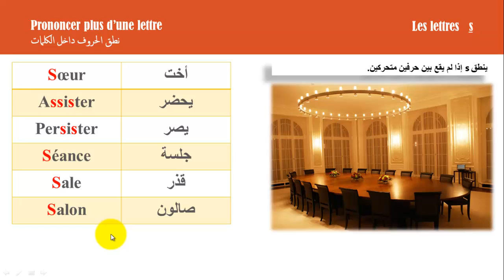تعلم اللغة الفرنسية